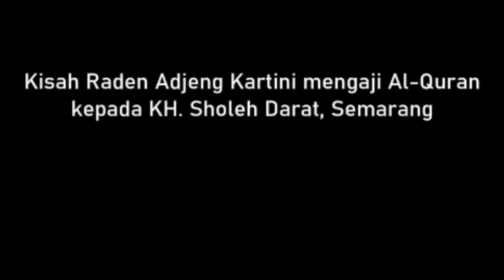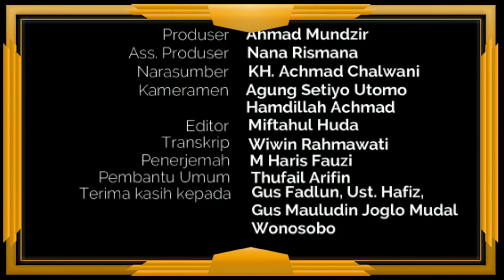Usul RA Kartini Al Qur'an diterjemah Ke BAHASA JAWA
RA Kartini Usul Bikin Tafsir Al Quran Kepada KH Sholeh Darat Semarang
Narasumber: KH. Achmad Chalwani Nawawi (Wakil Rais Syuriah PWNU Jawa Tengah, Pendiri STAI An-Nawawi Purworejo).
Wawancara eksklusif NU Online di Joglo Mudal Wonosobo, 9 Januari 2021.
Source: NUOnline